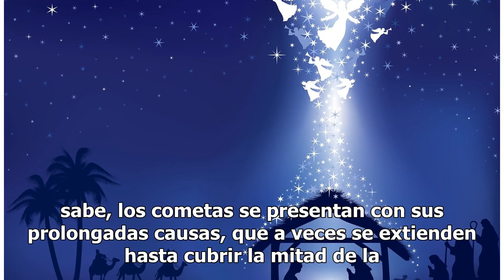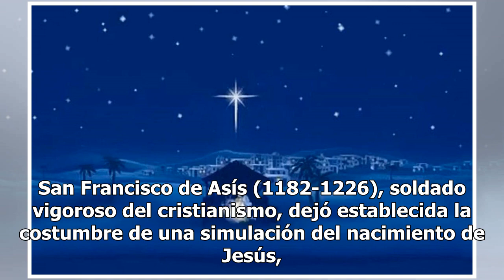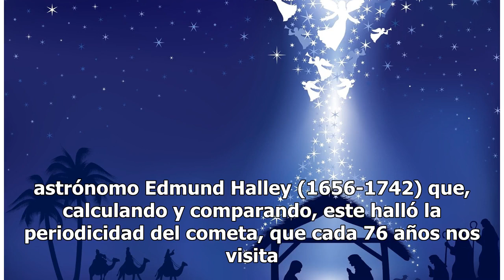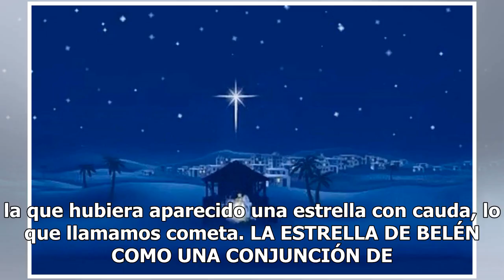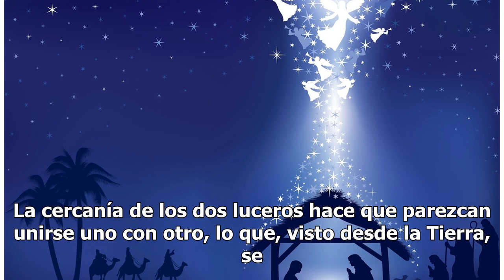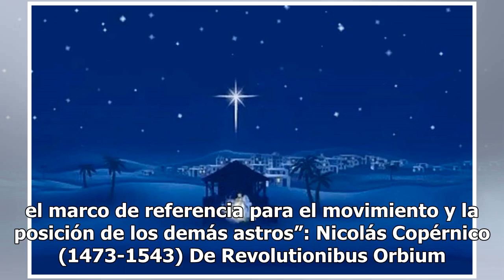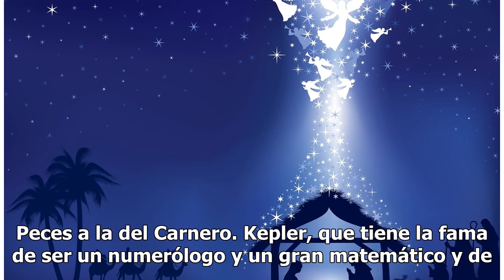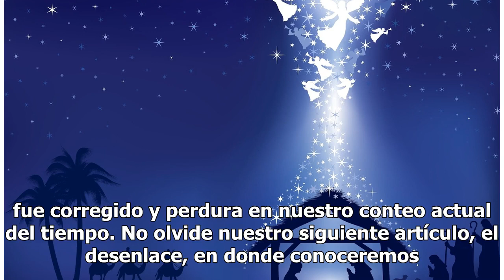¡Todo sobre La Estrella de Belén y la Astronomía! Parte II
LA ESTRELLA DE BELÉN COMO UN COMETA“... levantando los ojos, David vio los ojos de Yahvé, que se sostenía entre el cielo y la tierra, la espada en la mano tendida hacia Jerusalén”: Genesis XV, 17-18Una segunda hipótesis para conocer astronómicamente qué fue el fenómeno de la estrella de Belén sería ...